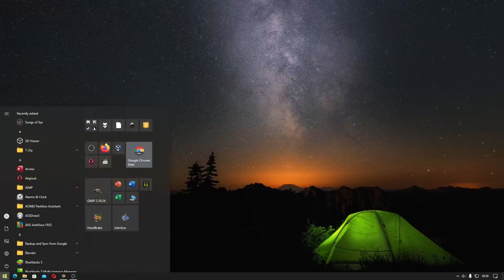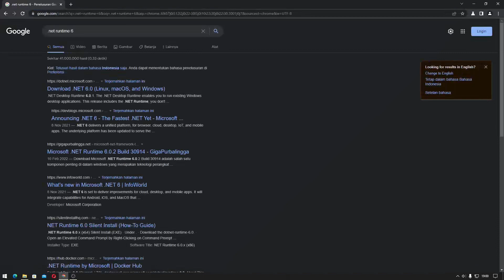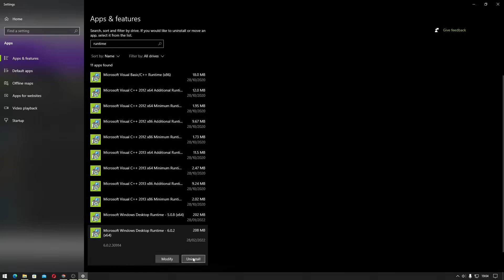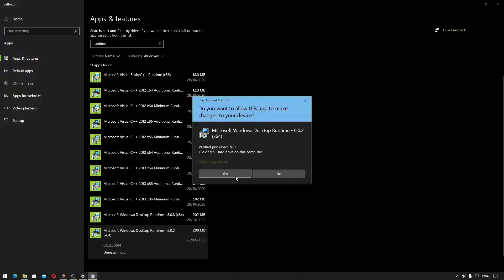To run this application, you must install .NET, Download dan Install .NET 6.0 Desktop Runtime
Sekarang kita akan belajar cara mendownload dan install .NET 6.0 Desktop Runtime. Jika kalian menjalankan aplikasi dan terdapat error to run this application, you must install .NET, atau to run this application, you must install missing Framework for .NET. The Framework 'Microsoft.NETCore.App', version '6.0.0' was not found.

.NET Desktop Runtime adalah bagian dari Windows yang digunakan untuk menjalankan aplikasi yang menggunakan Framework .NET sesuai dengan versi yang dibuat.

.NET Desktop Runtime ini mendukung OS Windows 7, Windows 8, Windows 10, Windows 11